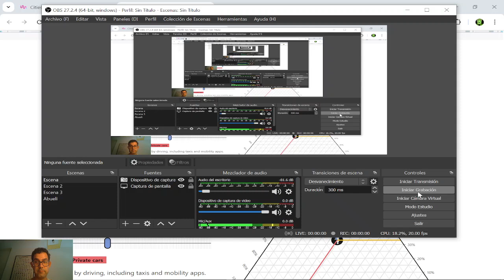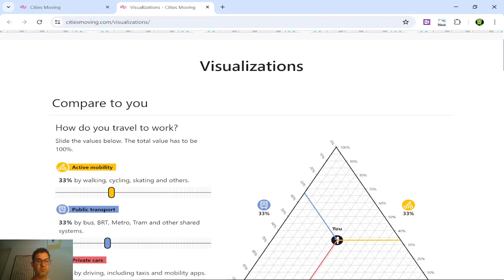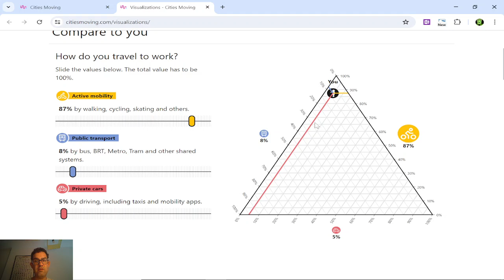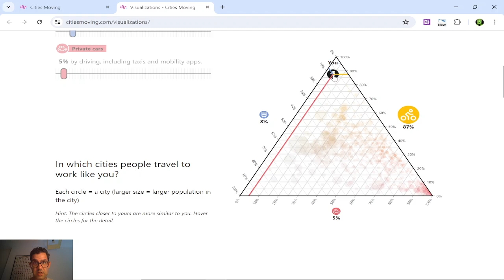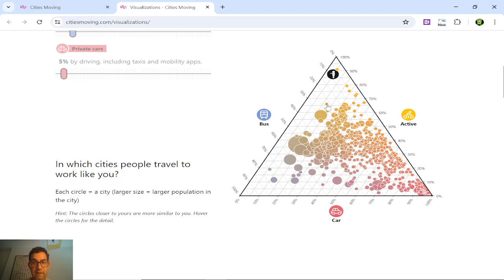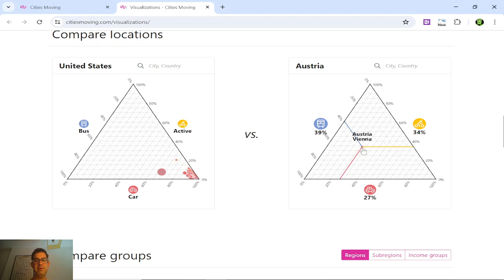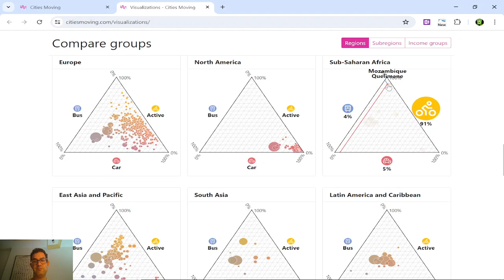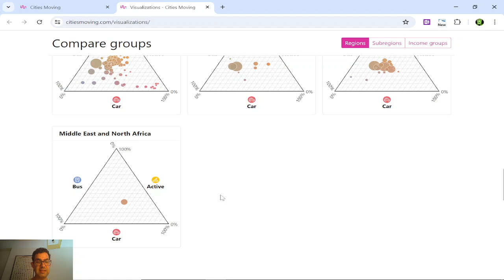¿CÓMO TE MUEVES PARA IR A TRABAJAR? - LA BELLEZA DE LOS DIAGRAMAS TRIANGULARES